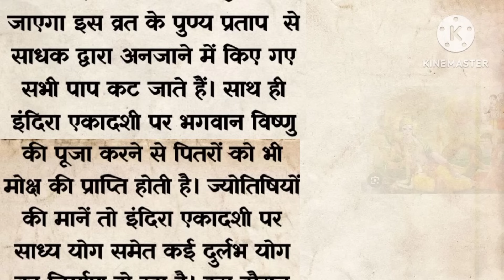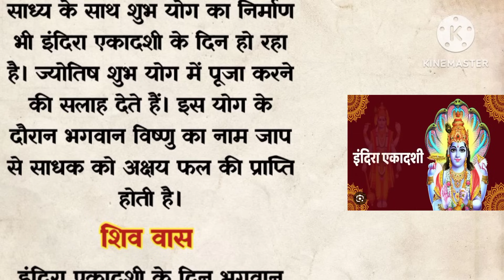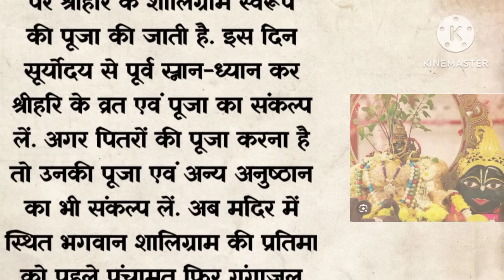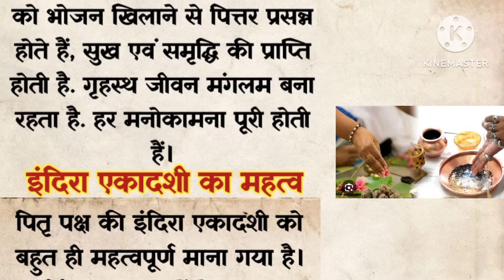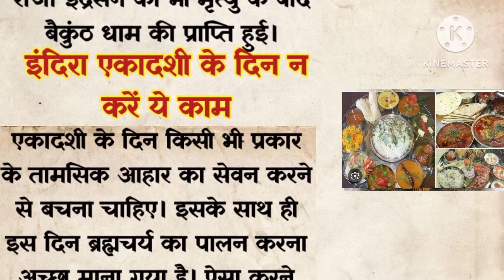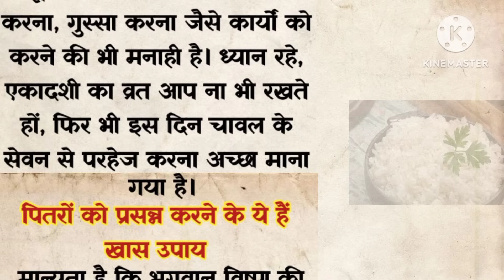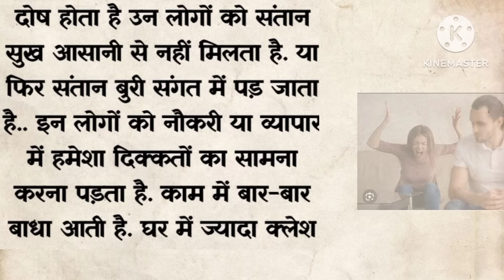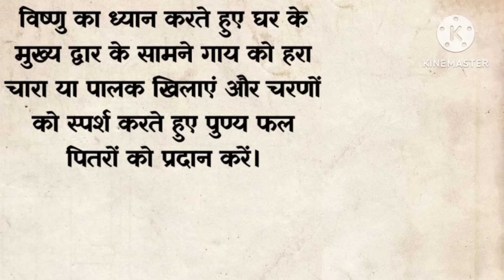Ekadashi Vrat 2023/ पितृ एकादशी व्रत पूजन विधि उपाय/जाने क्यों पितरों के लिए मोक्षदायिनी है